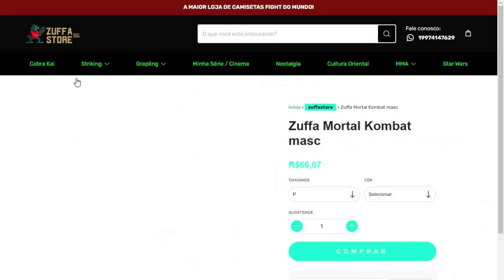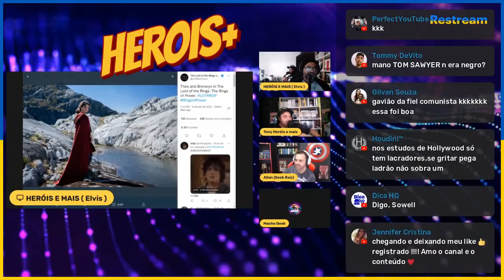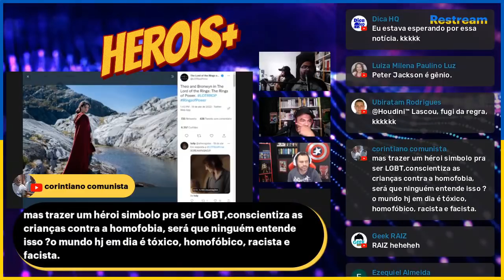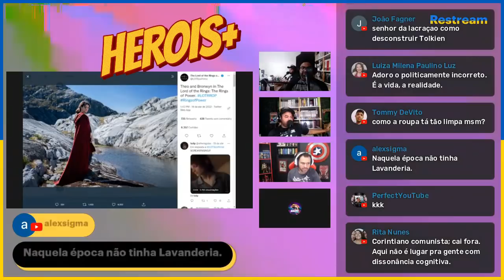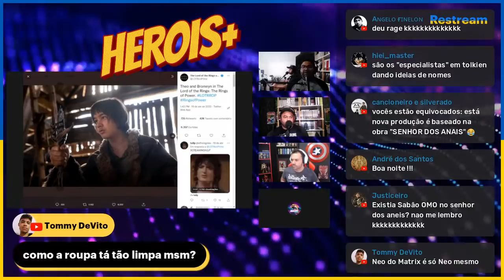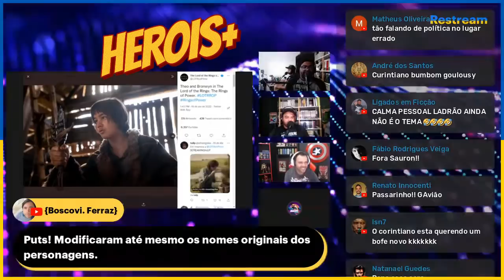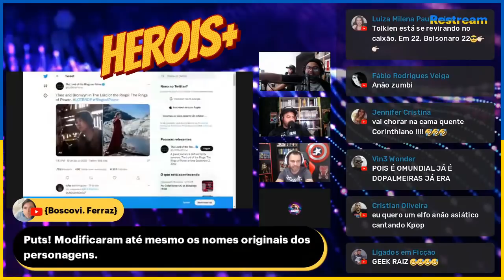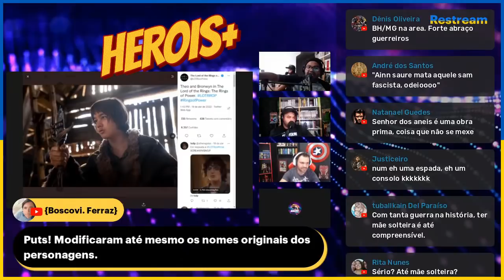EXPLICANDO NOVAS IMAGENS DA SÉRIE DE OS ANÉIS DE PODER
As novas imagens da SÉRIE OS ANÉIS DE PODER da Amazon levemente baseada no SENHOR DOS ANÉIS, só passam  mais duvidas e receio de que a produção não é lá essas coisas como dizem. Aqui nós explicamos muitas teorias e que espada é essa mesmo na mão desse garoto ?

CONTOS INACABADOS
O HOBBIT